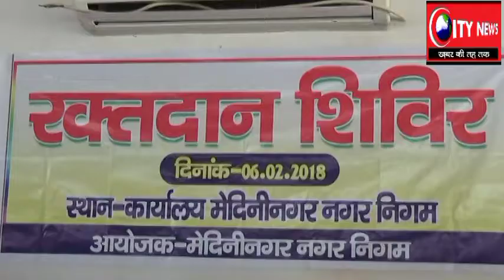मेदिनीनगर नगर परिषद् कार्यालय में हुआ रक्तदान शिविर का आयोजन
कार्यपालक पदाधिकारी समेत दर्जनों कर्मियों ने किया स्वेच्छा से रक्तदान